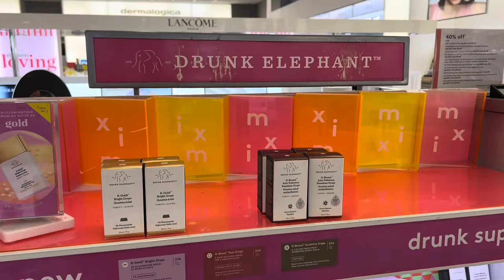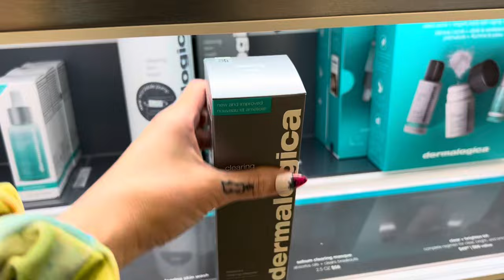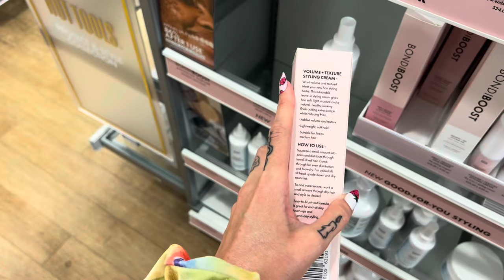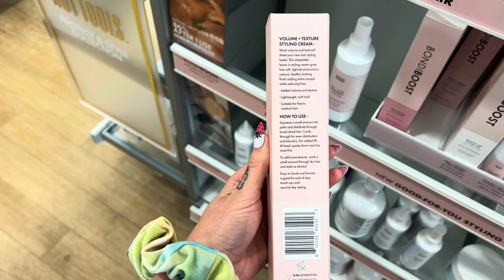ULTA Beauty Shop With Me! MASSIVE Makeup, Skin, & Hair Care HAUL! My Favorite Beauty Products!🖤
Ulta Beauty shopping + massive haul & product review!🖤

Marcela, Jay, Dave, Parker, Anthony, Chad & Venessa, Matthew, Ashley, Scrap the Catwalk, Michael, HorrorNerdSam, Desiree, Melissa, Noelle, Matthew, Brenda, Rob

Mark, Mikehamtfan, anonymous, George, Shauna, Denise, Cheryle, Sandy, Dave, Pat, Tamra, Sharon, Roux, Cathy , The Stitching Colourist

Lance, Denis, anonymous, Greg, David, Coker Culture, Lu, Patty, Christine, Nikki